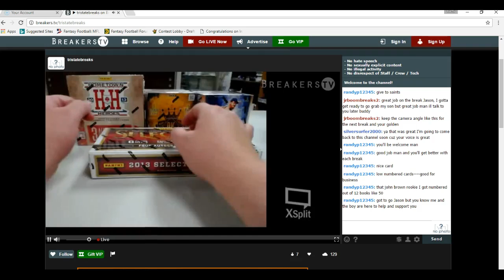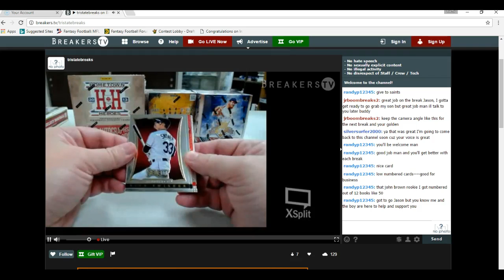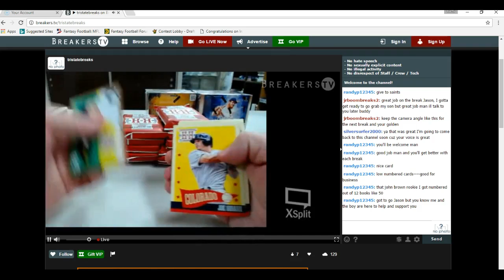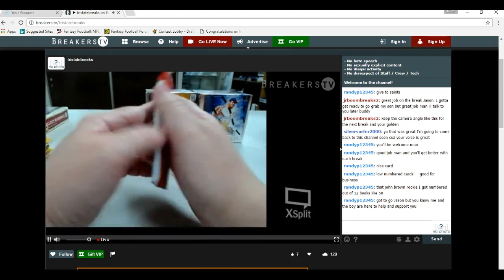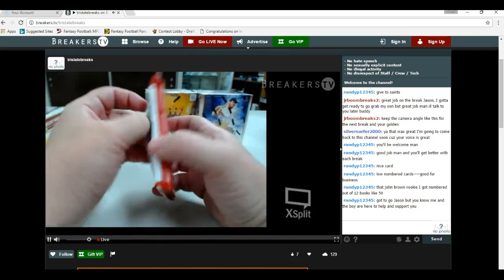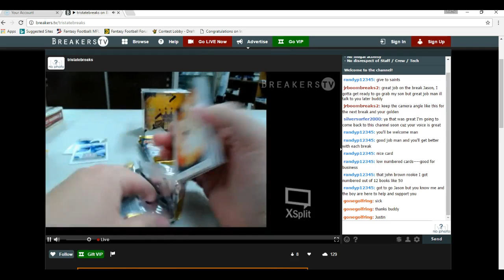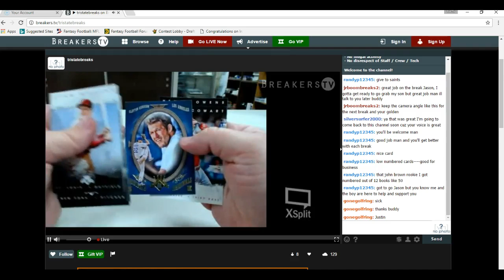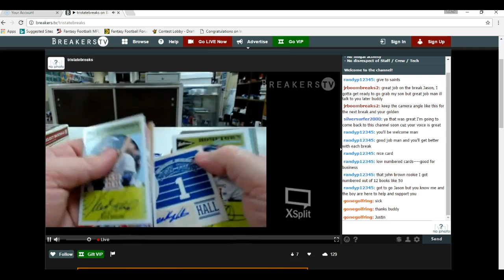4 Box Thursday Baseball Break